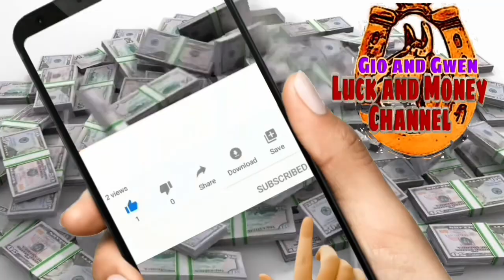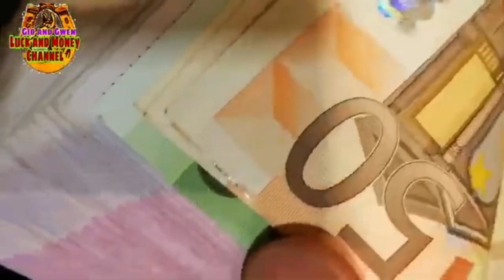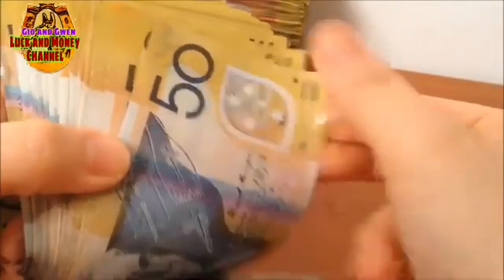ILAGAY MO ITO SA PINTUAN SWERTE AT PERA ANG KUSANG LALAPIT SAYO